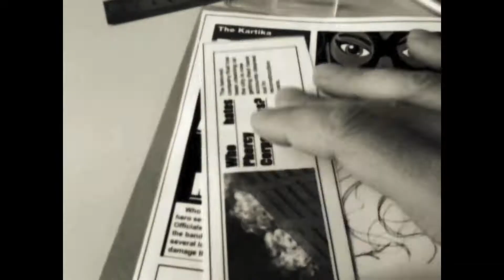The Last Days of Kartika (trailer)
Through live performance and a web series we journey with Dusky Diana as she fights to rescue her kid sister from the sinister clutches of Phercy Corporation. We witness her rise from recruit to General of the Rebellion.